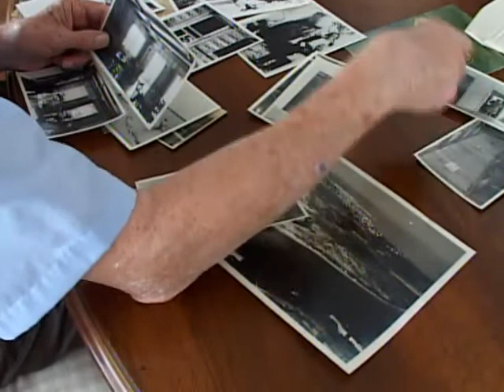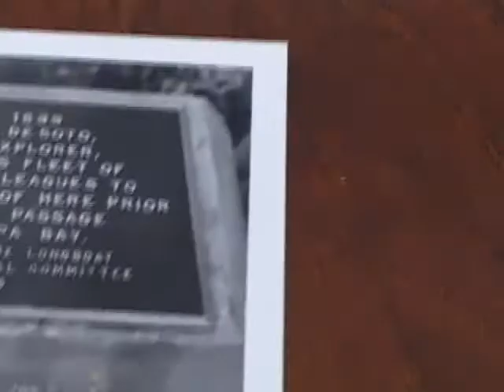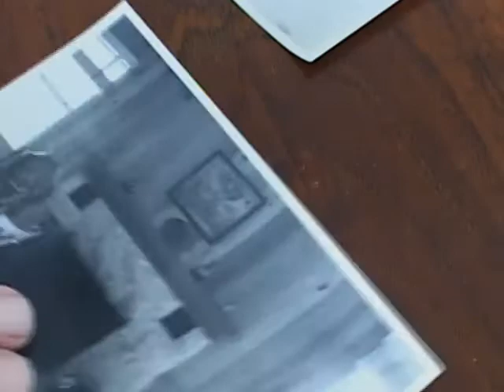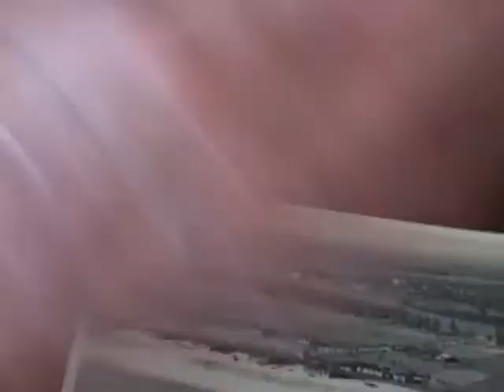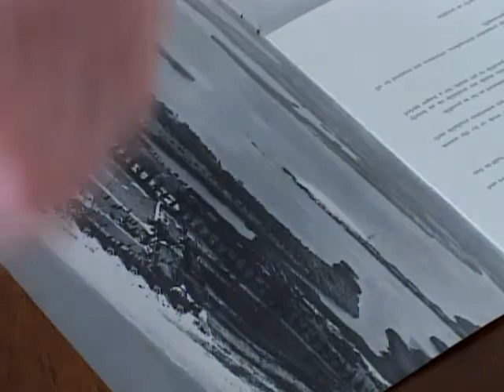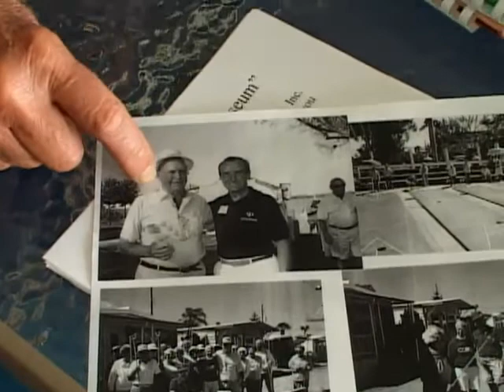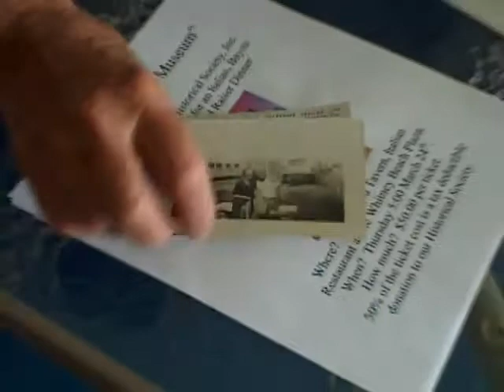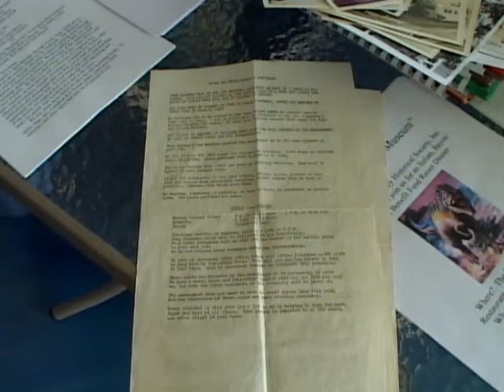Longboat Key Historical Society video of Kent Chetlain and Al Jantzen 3.8.11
Longboat Key History video recordings of Kent Chetlain and Al Jantzen talking about the old days and describing photos.